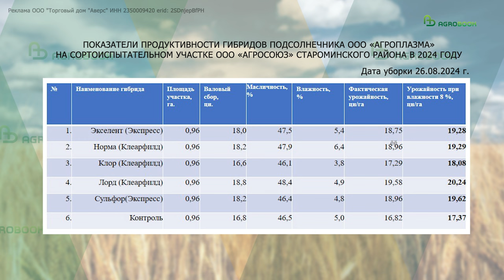«Никто не оставит поля незасеянными» | Дилер семян — о селекции пропашных и ситуации на рынке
В 2025 году хозяйства могут испытывать сложности с приобретением семян пропашных культур, но тем не менее, на рынке есть достойные российские гибриды кукурузы и подсолнечника. Такую точку зрения высказал главный специалист по работе с ключевыми клиентами ТД «Аверс» Алексей Поцелуев в беседе с корреспондентом Agrobook.ru.